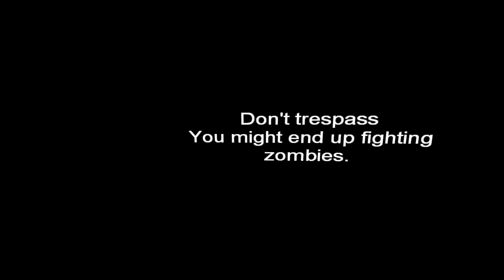Trespassing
Don't Trespass.
You might end up fighting zombies.